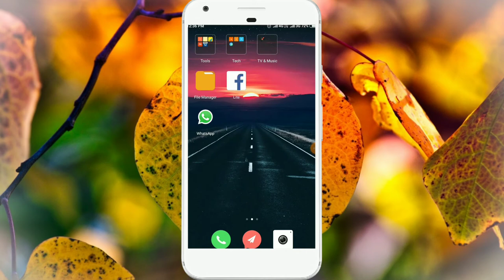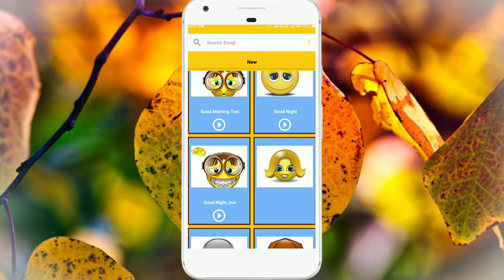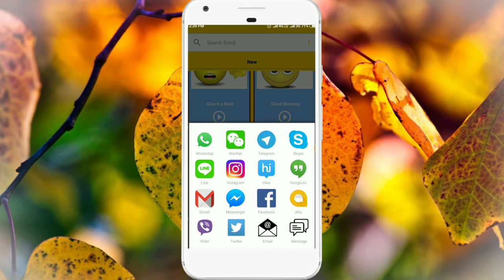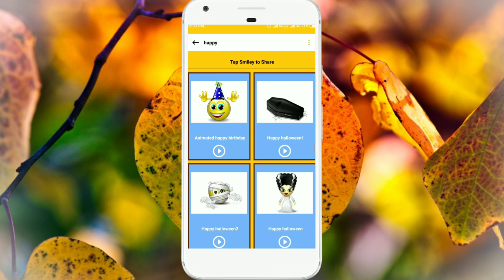Talking Smileys, Animated Emojis funny smileys, free stickers, and cute emoticons.,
How do you usually express your true feelings when chatting with friends on social messaging networks? Although most of the Android devices come with a wide range of different stickers and emojis to use, having access to a rich database of funny and cute stickers make sure you can easily find what you have in your mind.

Talking Smileys is a free emoji app in which you get to have access to tons of different animated smileys in different categories and for different moods and situations.

So, if you are looking for an entertainment app to send funny animated emoji and emoticons, download Talking Smileys for free on your Android device, browse through available categories and have fun sending cool talking stickers.

The funniest and coolest animated talking smiley faces and emoticons are waiting for you
Talking Smileys, the free emoji app for Android, comes with a clean and neat design and the interface is so user-friendly that you’ll get the whole idea after opening the app for the very first time.

Once you open this free emoji app, you will see the list of available categories with the option to search through available funny emoticons. Depending on your current mood or feeling, you can always find some fresh and funny smileys.

Share your favorite emoji on social media platforms
You can either listen to the talking animated smileys yourself or easily share them on social media and social messaging networks. You are just one touch away from sharing your favorite talking emoji to Instagram, Facebook, Messenger, Viber, WhatsApp, Hike, Hangout, Skype, Gmail, Email, Line, Wechat, Telegram or other social platforms.

Why should I install this free emoji app?
While there are so many other emoji and smiley app to get entertained with family and friends, why should I install and use the Talking Smileys app? Well, this is a fair question to ask and let’s count a few reasons to keep using this free emoji app when it comes to sending funny smileys to family and friends:

1) It comes with super high-quality emoji and if you’ve ever used other emoji apps you will definitely feel the difference.
2) The database of funny smileys and emoji is constantly updated to make sure there is always fresh content for any mood or situation.
3) It is super light-weight and doesn’t require any unnecessary permissions.
4) It covers different categories that help you easily express your true feeling for different events and situations.

And since the entire features of this animated talking smiley app are available for free, there is no harm giving it a try and explore the entire features for yourself.

Talking Smileys main features at a glance:
• Easy to use talking animated emojis with voice
• High-quality smileys and emoticons
• Different categories including Love, Anger, Holiday, LOL, Animals, Sport, Girls, Kids, and Funny
• Search emoji
• Always updating with new funny stickers